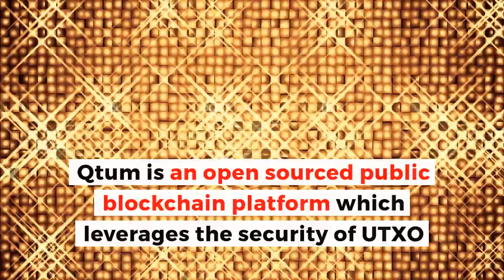Qtum Crypto's 36% jump | Crypto News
Is Qtum experiencing a pump and dump?